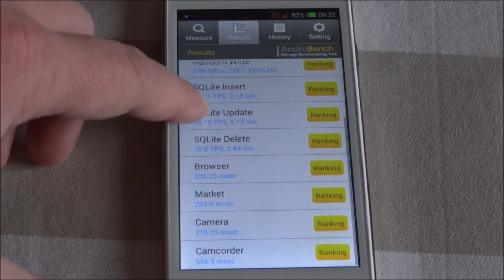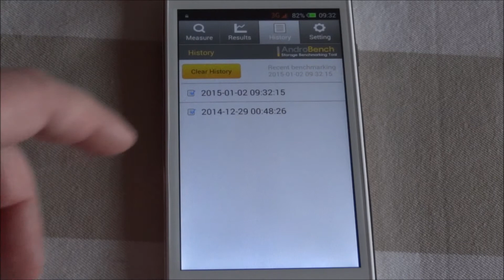Overmax Vertis 4510 Expi - AndroBench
Testy wbudowanej pamięci flash.
Jak widać te 8GB eMMC jest całkiem szybkie jak na budżetowca. I to widać w normalnym użytkowaniu. Instalowanie kilku aplikacji przebiega bez przycinek.